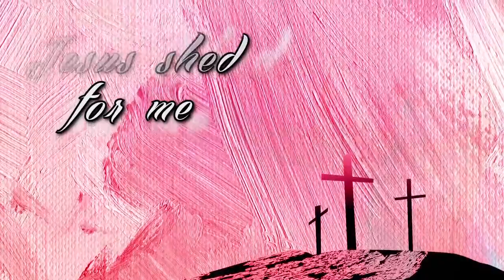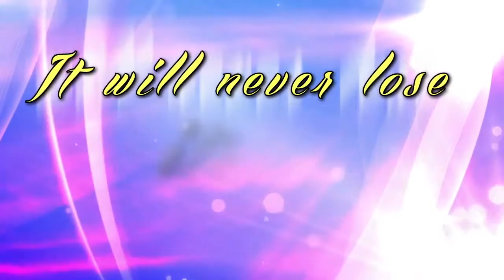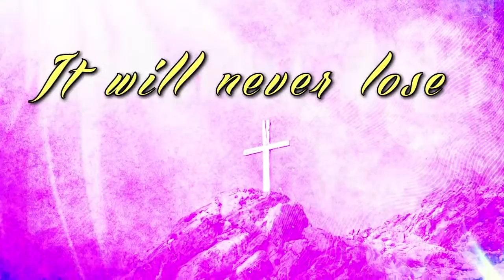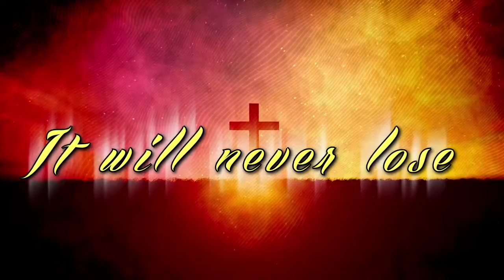The Blood Will Never Lose Its Power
Easter Musical